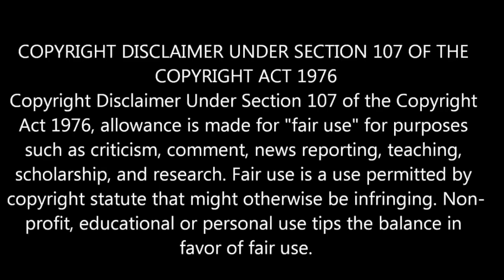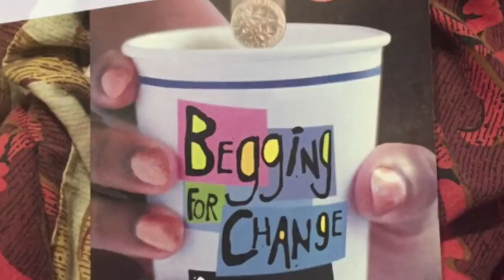Willie D aka William James Dennis & Professor Griff, washed up, no talent beggars!!